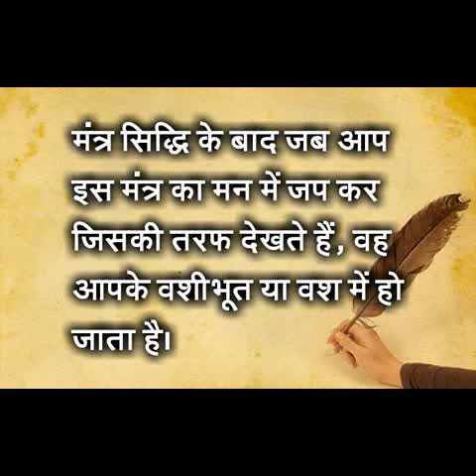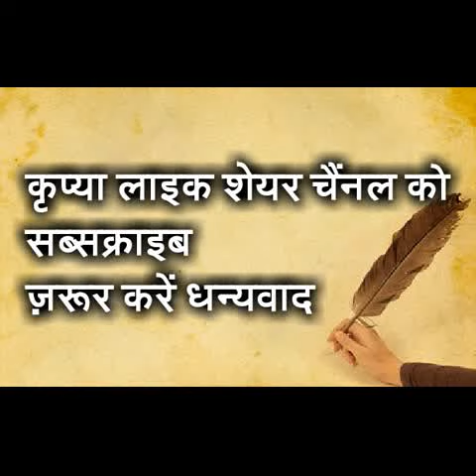वशीकरण बहुत हैं पर इस से आसान नही || कुछ पाने के लिए कुछ करना पड़ता है